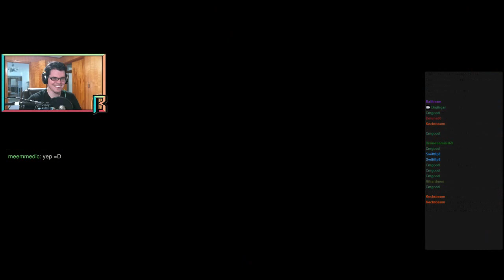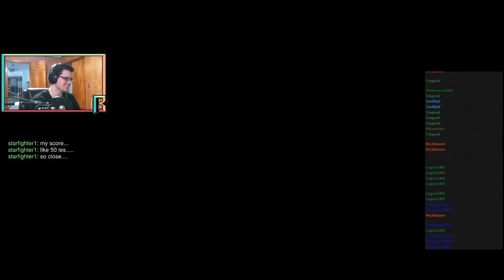All Them HEALS!! Loadout Live PVE Beta replay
In case you missed it want wanted to view what went down on 9/28/2014 @ 4:00 PM EST. The show Starts around @4:00 minuets into the video.